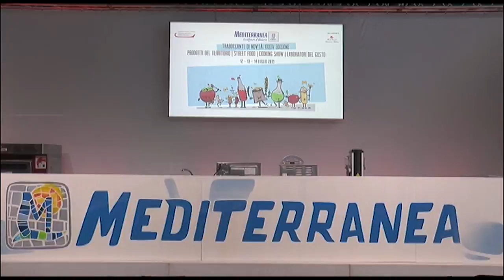Inaugurata la 34^ edizione di Mediterranea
Con il taglio del nastro è cominciata ieri sera presso il Marina di Pescara la 34^ edizione di Mediterranea. Oltre 60 gli espositori giunti da tutto Abruzzo per far scoprire ai tanti turisti i prodotti tipici della nostra regione, inoltre all'interno del padiglione "Daniele Becci" tanti momenti di confronto con Cooking Show. La manifestazione a cura della camera di Commercio di Chieti Pescara si concluderà domenica 14 luglio.